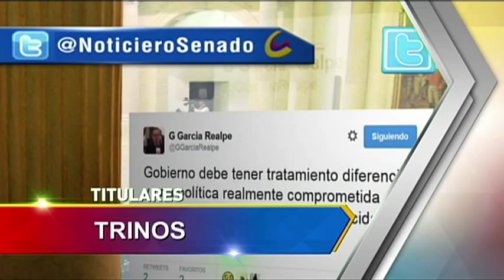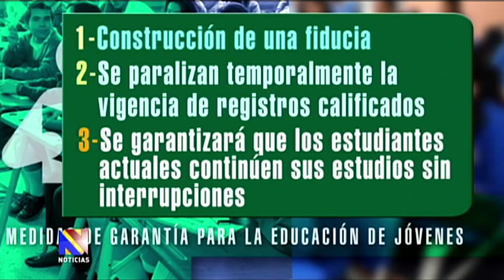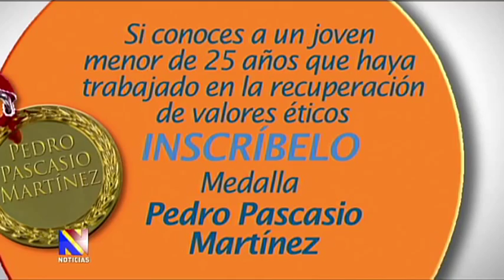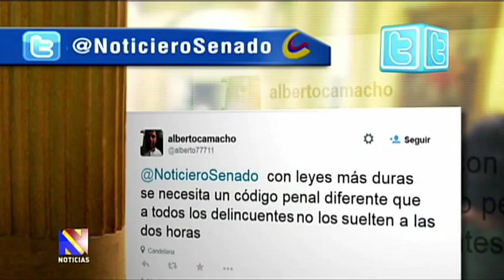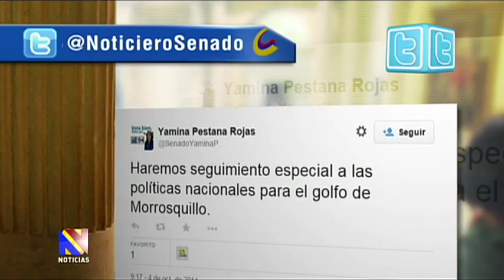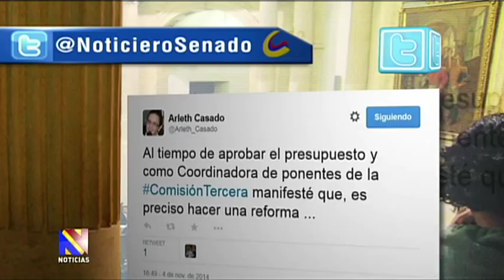Noticiero del Senado, 6 de noviembre de 2014